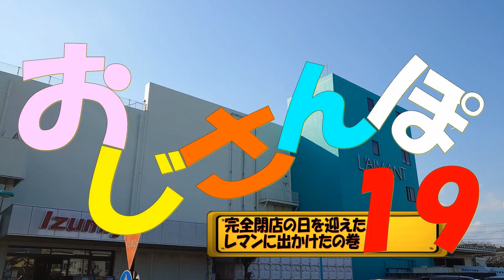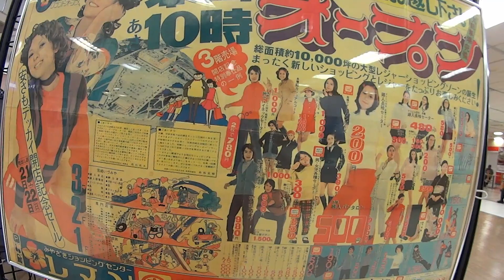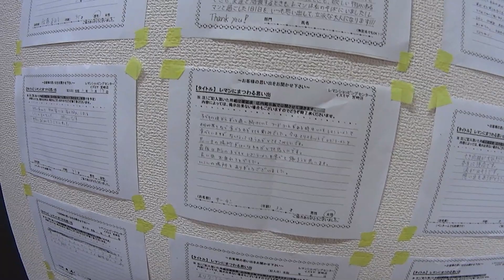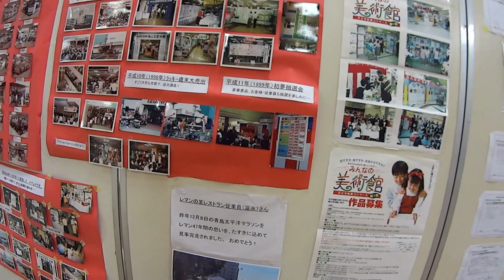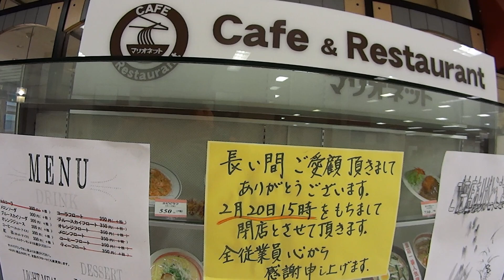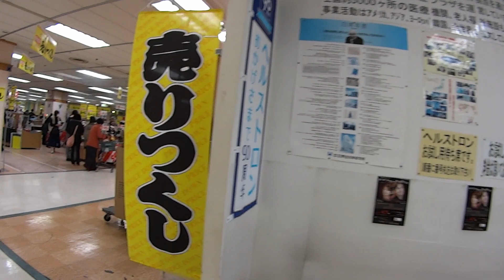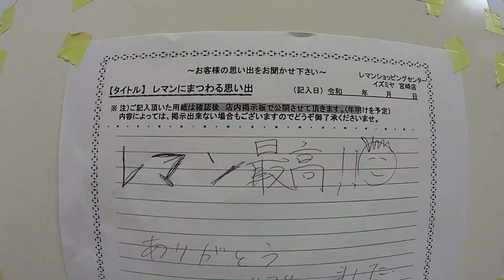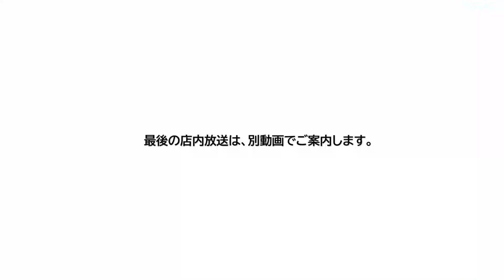【おじさんぽ19】完全閉店の日を迎えたレマンショッピングセンター イズミヤ宮崎店に出かけたの巻【47年間ありがとう！】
2020年2月20日、レマンショッピングセンター イズミヤ宮崎店は閉店しました。

1972（昭和47)年10月にオープンしてから47年間、市民に親しまれたショッピングセンターでした。子どもの頃には、『レマンボウル』というボーリング場があり、週末には家族でよくボーリングをしたり、買い物をしたりして過ごしていました。

今回のおじさんぽは、そのレマンショッピングセンター イズミヤ宮崎店の最後の日に出かけてみました。

なお、最後の店内放送は別動画でご案内します。

また、店長さんの最後のあいさつは、このチャンネルのライブ配信のアーカイブをご覧ください。

・レマンショッピングセンターイズミヤ宮崎店　完全閉店　最後の店長あいさつ

【最後の店内放送】
・最後の店内放送～完全閉店の日を迎えたレマンショッピングセンター イズミヤ宮崎店【47年ありがとう！】